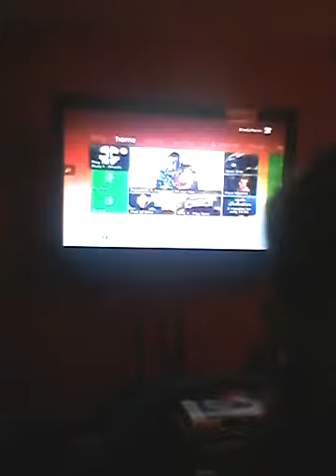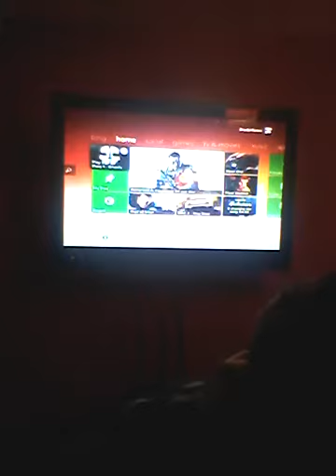THe chilli powder challenge